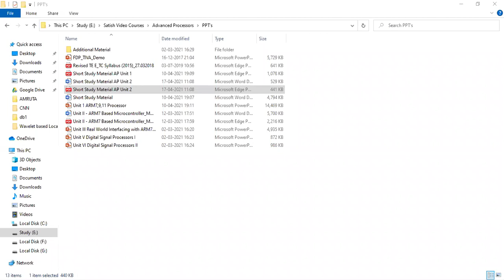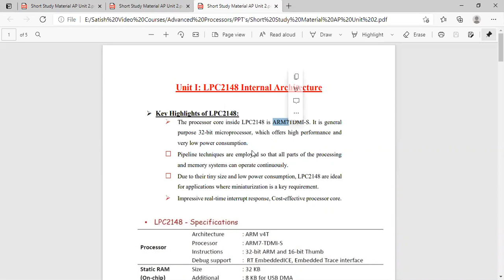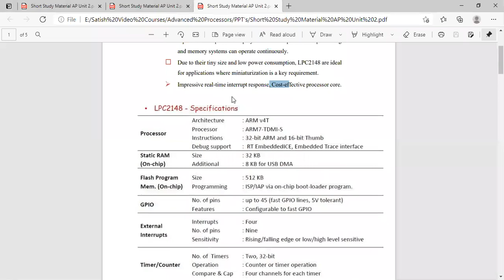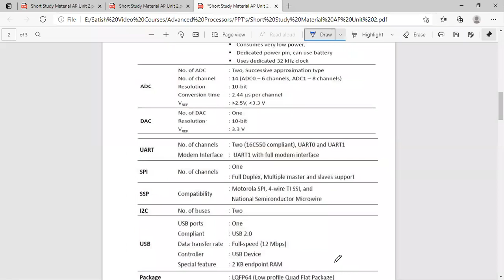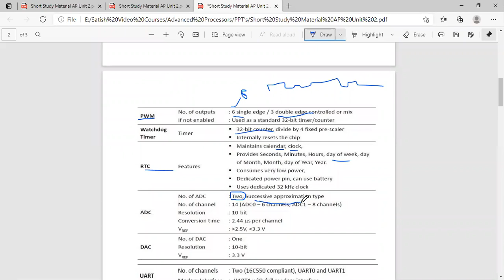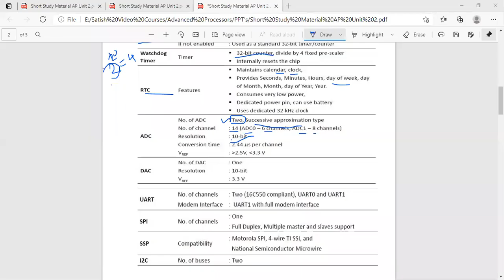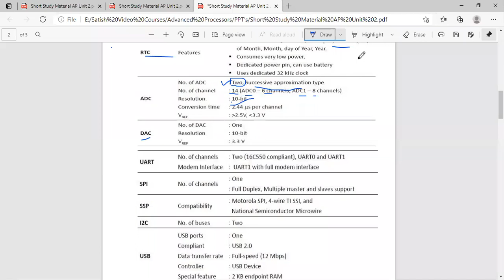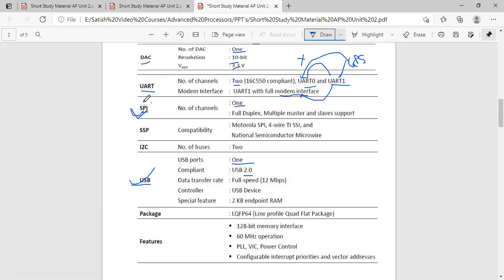L2 lpc2148 features